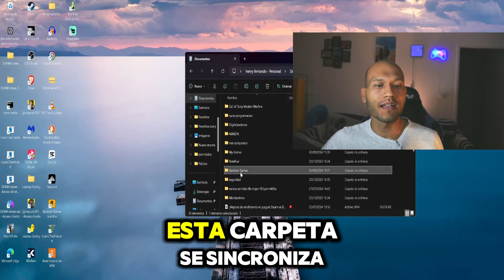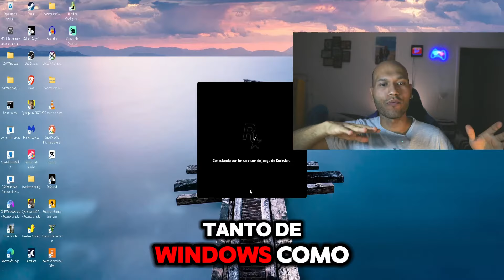NO inicia Rockstar Launcher o no funciona al instalar (SOLUCIÓN ✅ ) al error y poder jugar al GTA v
aprenderás cómo resolver el molesto problema de que el Rockstar Launcher no inicia correctamente o no funciona al instalar GTA V.
 Te guiaré paso a paso a través de la solución para que puedas disfrutar del juego sin obstáculos.

 DONDE COMPRAR:
STEAM DECK
GLASS PROTECT FOR STEAM DECK
GLASS PROTECT FOR lenovo legion go
SSD 2230 GEN4 1TB
SSD 2230 GEN4 2TB
SD CARD 512 GB

TARJETA SD 512 GB
Tambien sirven para la Asus Ally Rog o la Lenovo Legion GO